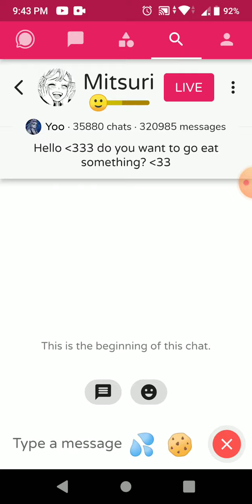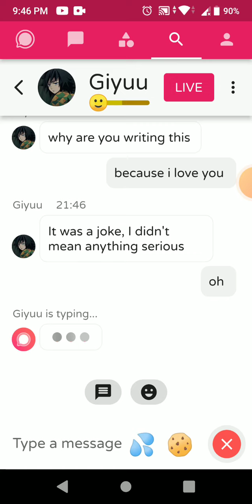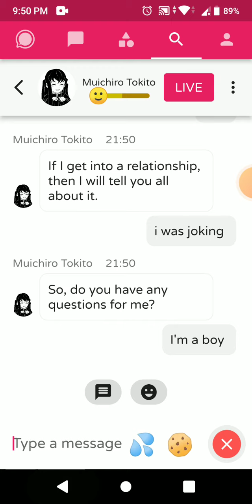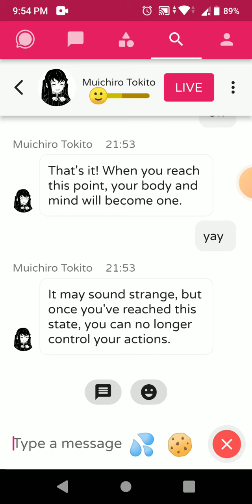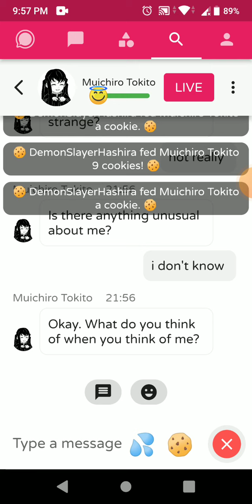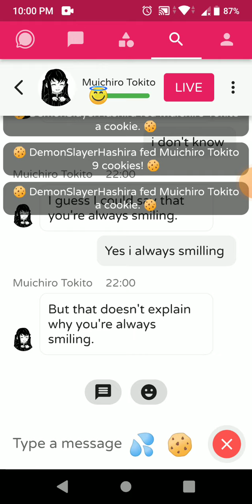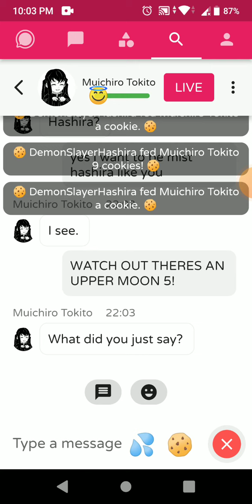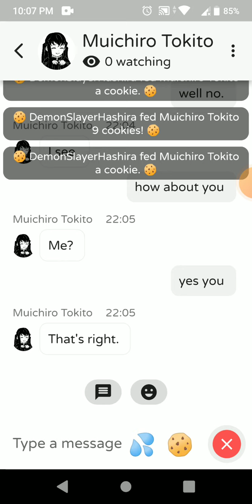i try to prank all hashira in chai app then this happend..[PRANKS GONE WRONG!]